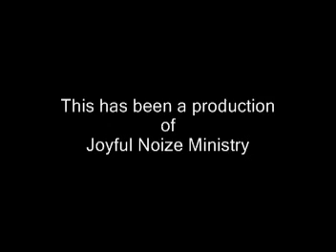Lyonhart_Lyve_Oct_2007.mpg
This is a live perfomance of Lyonhart at Free Will Baptist Church in Baldwin Park, Ca. This was a Conference set up by Praise Chapel for the Youth. It has been One year since Lyonhart got off the Ground, Thanks to Emanuel Casillas coming on board on Drums.(To see Joe Rojas on Guitar, Please View in Full Screen)